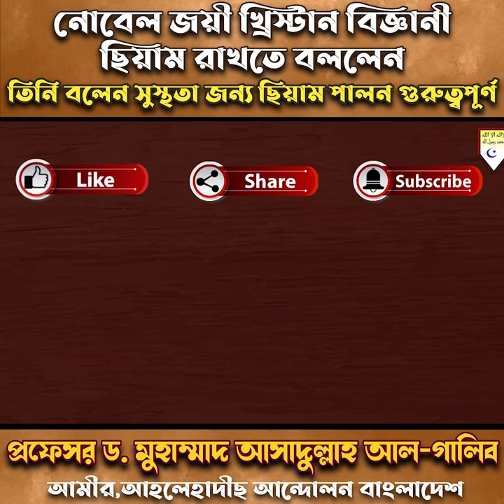🔴 নোবেল জয়ী খ্রিস্টান বিজ্ঞানী ছিয়াম রাখতে বললেন যে কারণে 🔴প্রফেসর ড. মুহাম্মাদ আসাদুল্লাহ আল-গালিব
🔴 নোবেল জয়ী খ্রিস্টান বিজ্ঞানী ছিয়াম  রাখতে বললেন যে কারণে